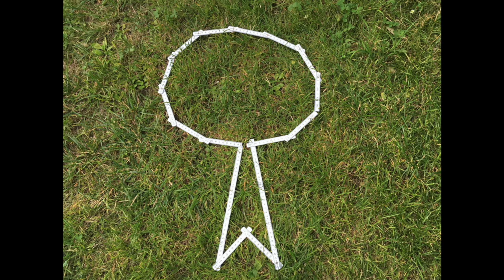Freddy, Wilma und der kleine Mann